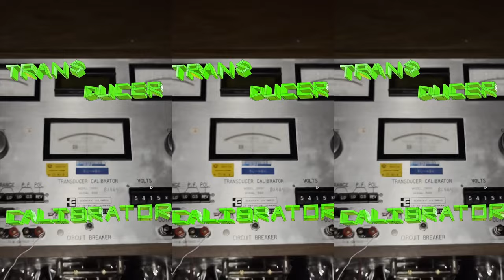"Circuit Breaker" - Official Triple Stimulator Vid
Costume/set design and editing by me
shot by Brayton Bowers